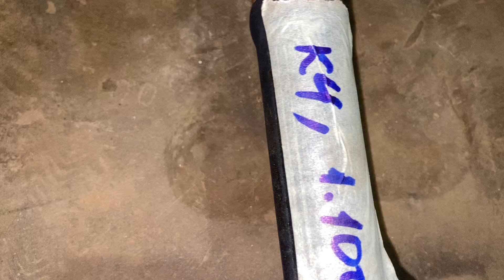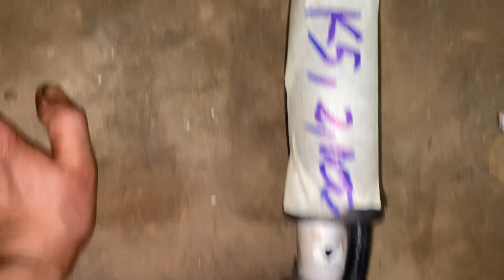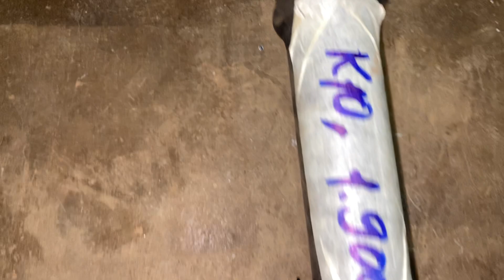5/5 Lô Máy Cắt Cỏ Nhật Bãi Shindawa S45+ Echo+Misu... Giá Từ 1000.LH:0388039136; 0973164668